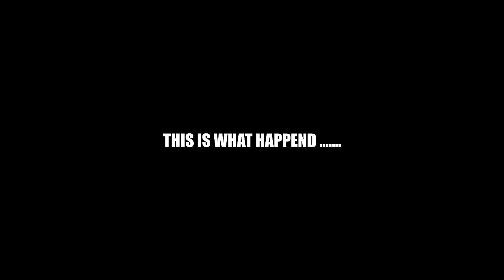MYPARK GAME OF THE YEAR!!! ANNOYING VS TOP REP SS5 NADEXE! JETPACK WASNT CLUTCH!!! NBA 2K17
MYPARK GAME OF THE YEAR!!! ANNOYING VS TOP REP SS5 NADEXE! JETPACK WASNT CLUTCH!!!

Gamertag: Im Annoyin Huh
PSN: AnnoyingTV_

AnnoyingTV My Career , Mypark , Stage , high rollers Best jump shot NBA 2K17 Vc glitch , Legend 5 Mascot , 99 overall , chris smoove , pro am myplayer , prettyboyfredo
NBA 2K17
Video Credits:
AnnoyingTV